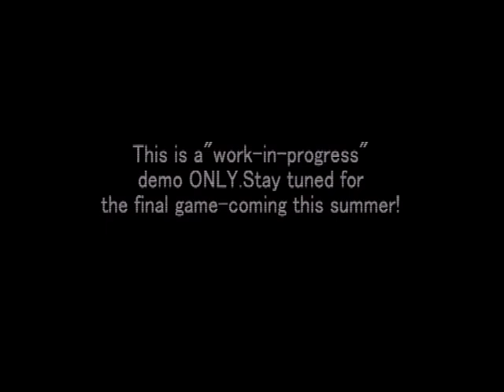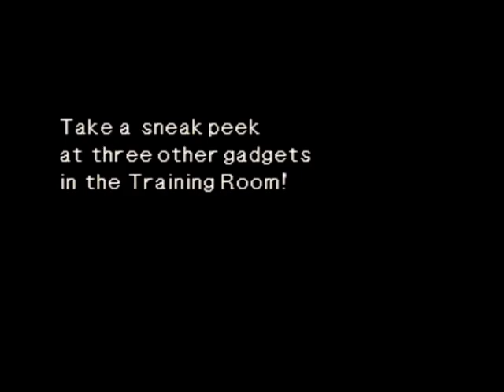Ape Escape 1 Demo Version PlayStation PAL Gameplay Full Playable Demo Version